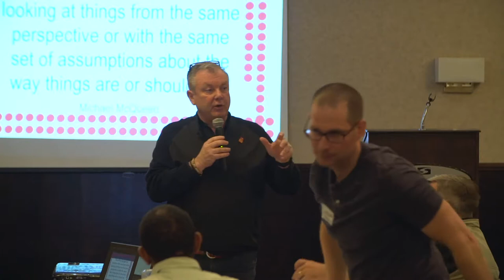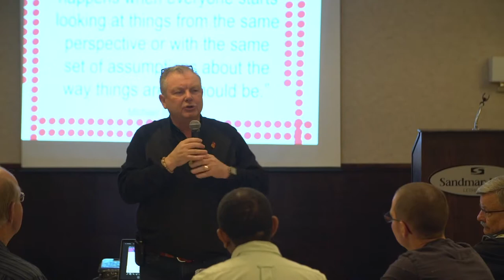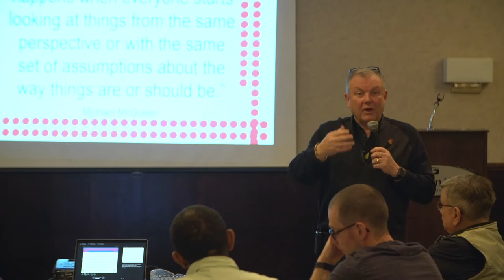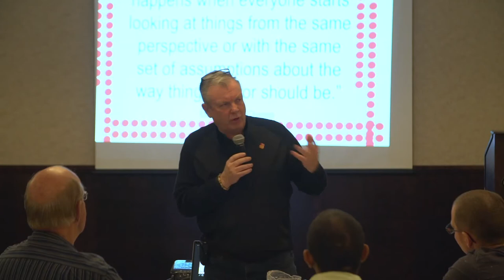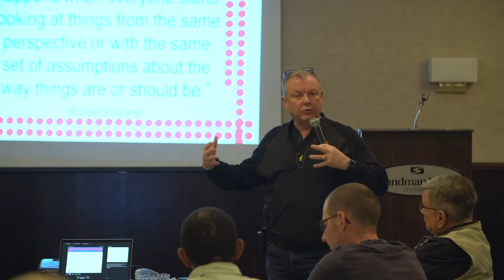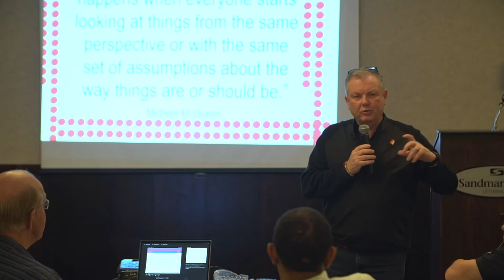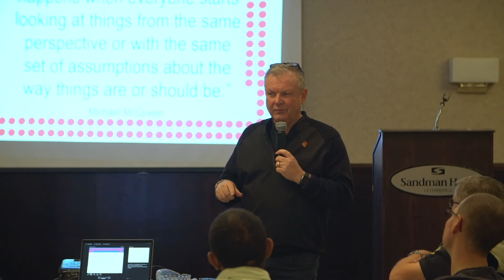04 DG Dan Doherty Luncheon Keynote